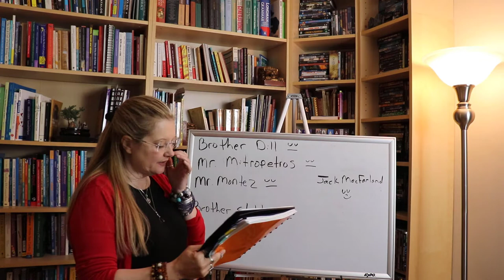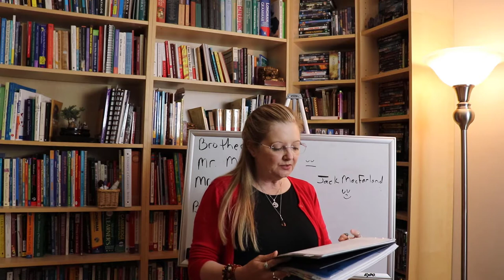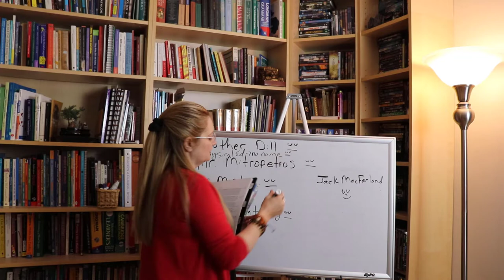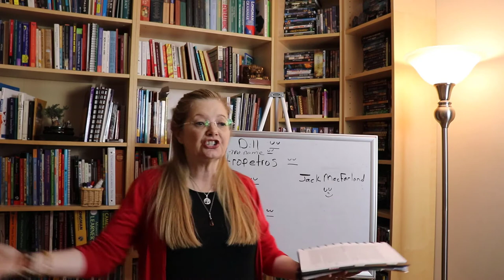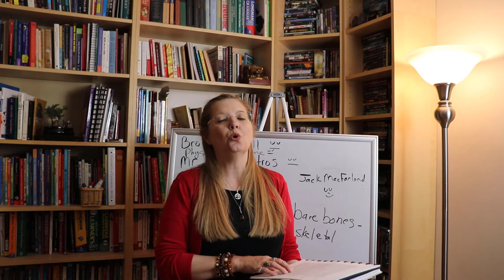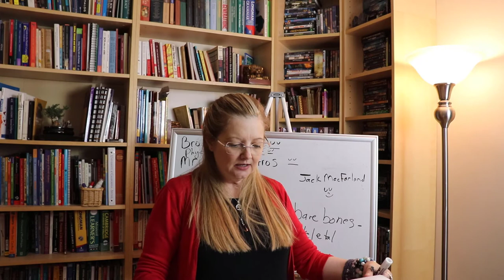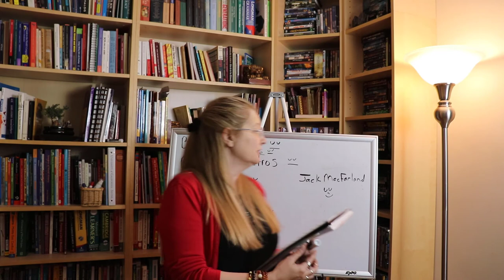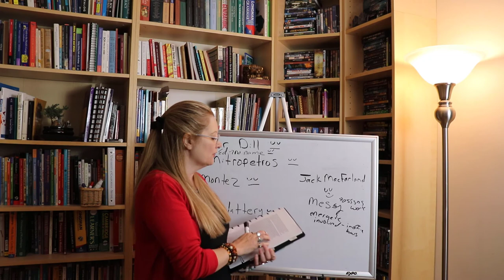Understanding Part 2: "I Just Wanna Be Average" by Mike Rose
Understanding “I Just Want to Be Average” by Mike Rose
Professor Undertree discusses “I Just Want to Be Average” by Mike Rose, in a three-part video series, which considers some of the main ideas of this article including important vocabulary in Part 1, characteristics of teachers in Part 2, and the main idea about the desire to be average in Part 3. This second video, Part 2 Characteristics of Teachers, examines and compares the characteristics of the instructors, Brother Dill, Mr. Mitropetros, and Mr. Montez with Jack MacFarland, which is an essential aspect of the article’s main ideas of being average. The article is available here:
This video lecture will be most advantageous to those who have read the article and / or even have a copy during the presentation as specific references will be given. See link above for article download. It is designed to accompany a specific essay assignment in a college class and although anyone who has read it should find it beneficial.
The article analysis videos are comprised of a textual exploration of an article or book chapter from her college classroom to highlight, explain, and analyze key aspect of the material; this video series exists on the In the Class branch of Coleman’s Classroom, an inclusive English endeavor to engage, educate, and empower.
Professor Undertree is an American college instructor driven by the desire to change the world one word, one story, and one student at a time through engaging, educating, and empowering everyone.
Follow Professor Undertree on Instagram at ccundertree or Facebook at . You can also visit her homepage for other educational resources as well.

Professor Undertree discusses ARTICLE by AUTHOR, explaining MAIN IDEA. The article is available here: IF AVAILABLE

perserverance